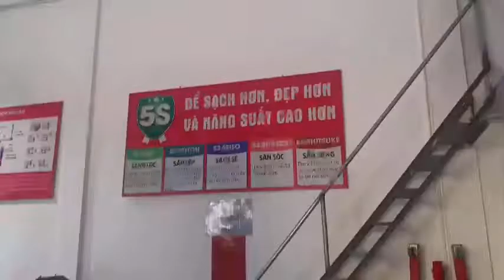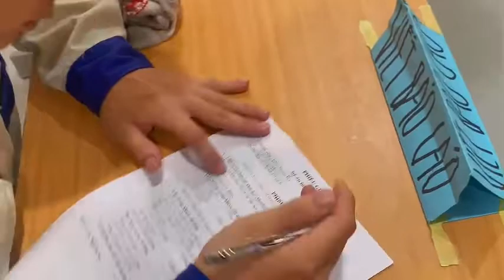Sinh viên năm nhất